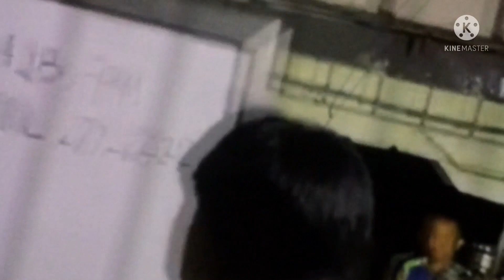UPDATE : LOAY BRIDGE SITUATION, LOAY BOHOL PH | DoryTrozo TV